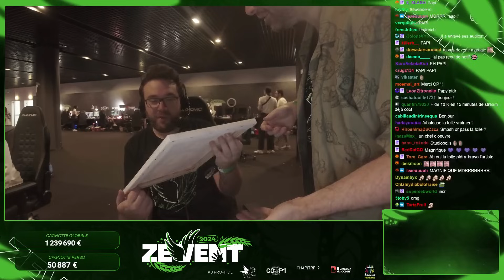Antoine découvre et présente le chef-d'œuvre de JDG ! [ZEVENT 2024]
Clips de la team du lundi sur Twitch.
📅 Date du live : 07/09/2024, 🕐 Heure du clip : 13h 51m 01s
Les VODs avec timecodes 👇

Le ZEVENT est un projet caritatif destiné à récolter des fonds par le biais du streaming pendant 3 jours.
La collecte de cette année a lieu les 6, 7 et 8 septembre 2024 à partir du vendredi à 18h.

Si vous aimez minecraft vous pouvez rejoindre le serveur de la chaîne LundiCraft dont voici une rapide vidéo de présentation

(N'hésitez pas à me dire si j'en oublie)